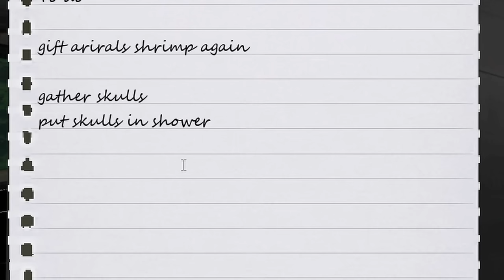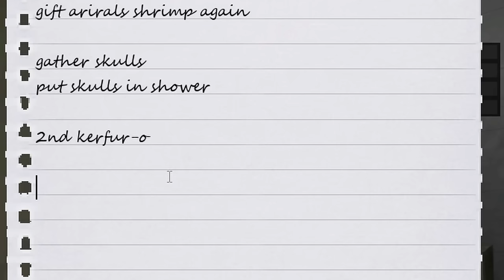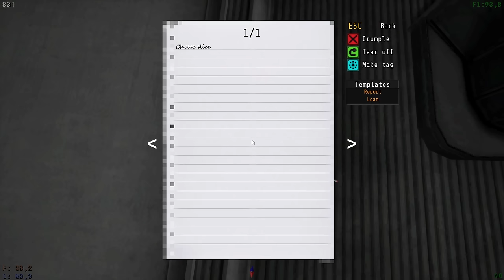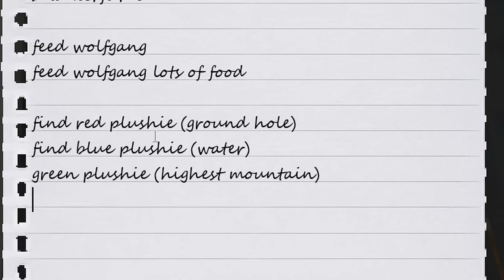Bought A New Evil Friend! Can A Woodchipper Shred A Metal Bedframe? | Votv - day 27, 28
Tonsil has been inflamed.